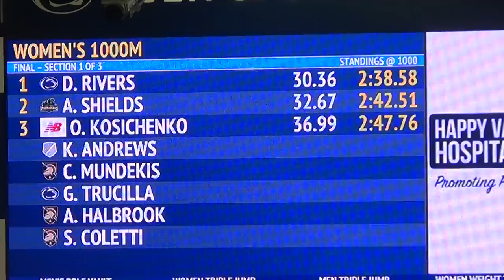Danae Rivers Collegiate 1000m Record 2:38.58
Video Courtesy: Owen Dawson
Penn State's Danae Rivers runs a 2:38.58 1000m to break the old 1000m collegiate record held by Kaela Edwards.